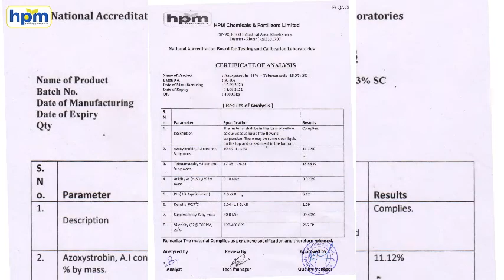AZOXYSTROBIN 11% + TEBUCONAZOLE 18.3% SC